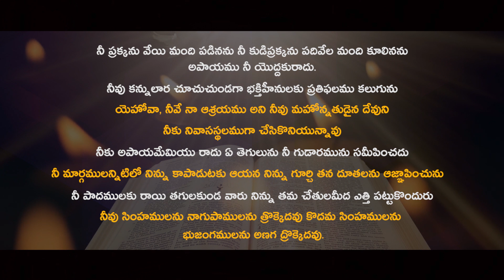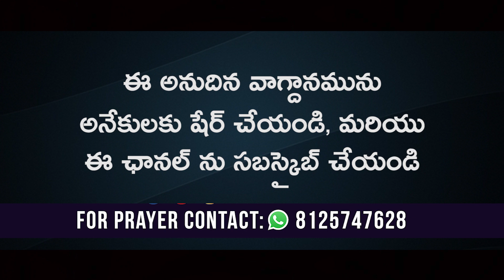నిన్ను బలపరిచే వాగ్దానం || 01.04.2023 || Kenny Abhishikth